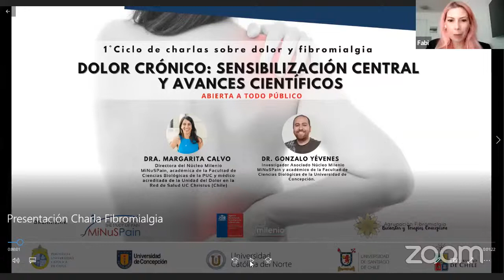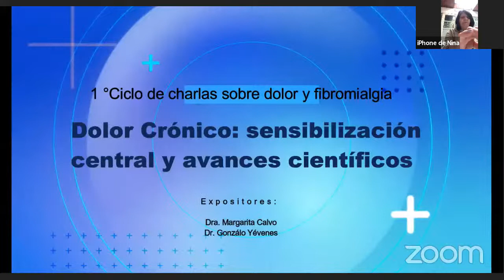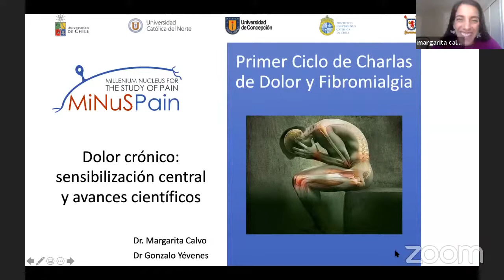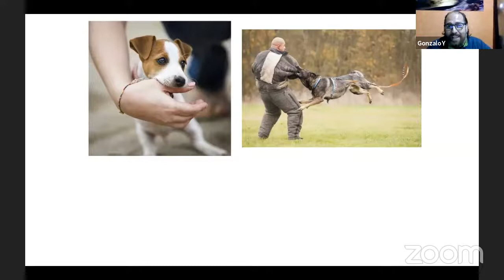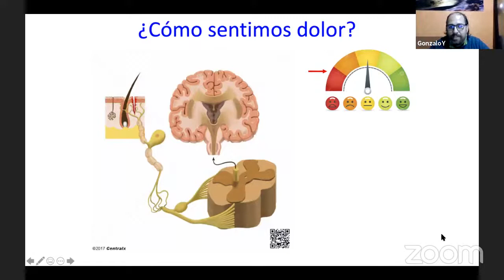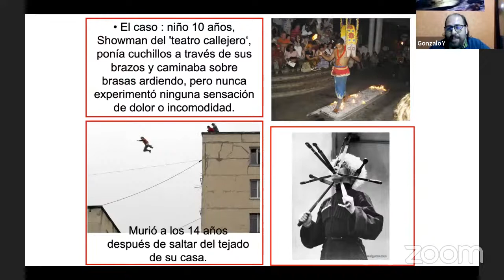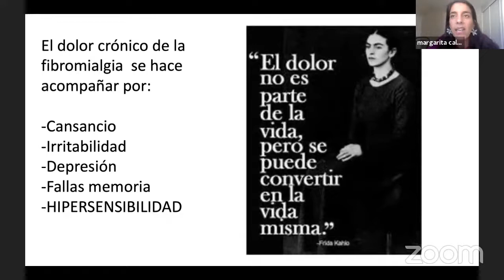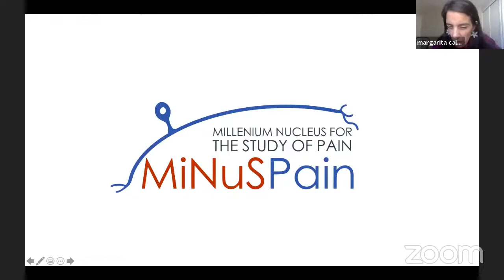margarita calvo's Personal Meeting Room